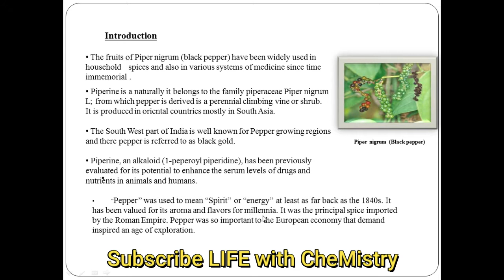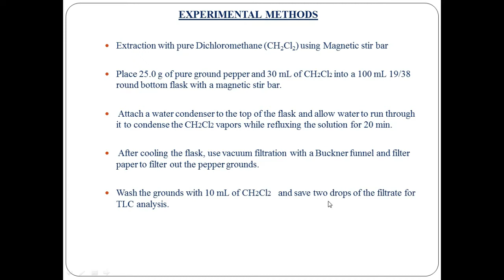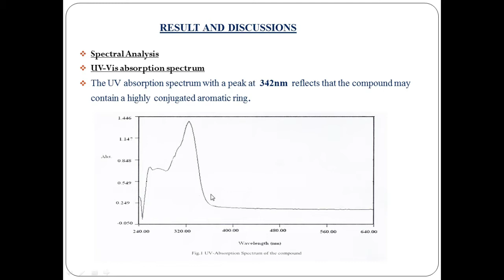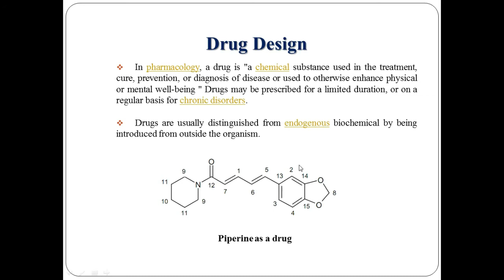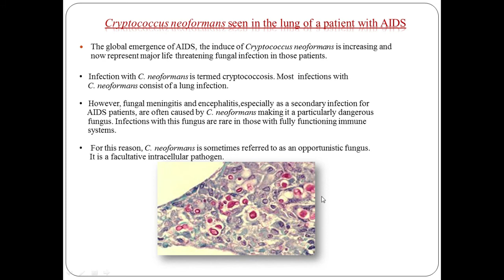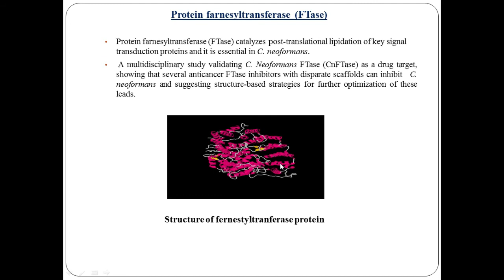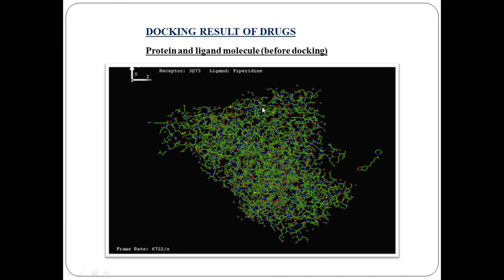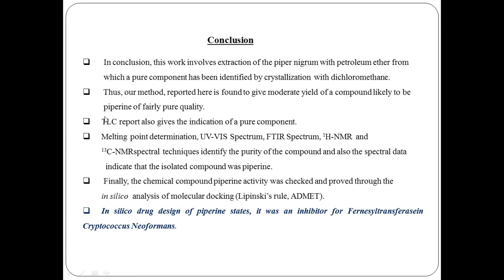In Silico Drug Design: (Molecular Docking) Project for M.Sc Chemistry | Dr. V. Mohanraj | Tamil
In Silico Drug Design: Repurposing Techniques and Methodologies explores the application of computational tools that can be utilized for this approach